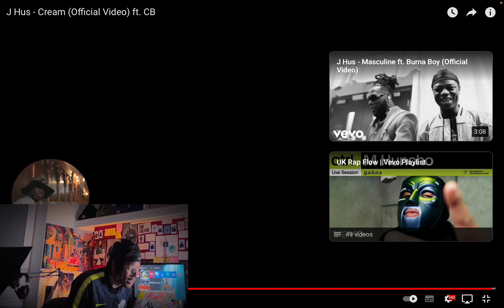J Hus - Cream (Reaction Video) ft. CB